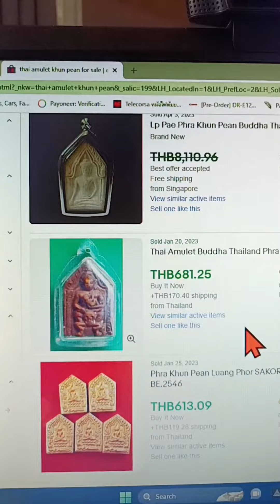พระขุนแผนขายแพงมากบนอีเบย์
สนใจคอร์สเรียนออนไลน์ eBay
ทักมาที่ line@krusakda